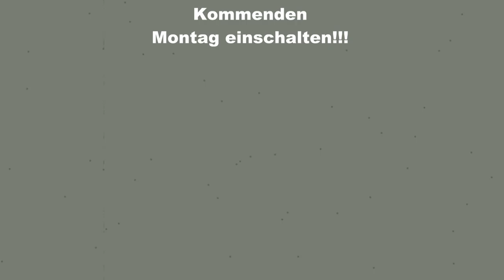Preview | Halloween-Torte| ab Montag....... :)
Preview | Ab Montag auf meinem Kanal!

👉🏻 Mein Handrührer
👉🏻 Meine KitchenAid
👉🏻 Meine Ersatz-Küchenmaschine